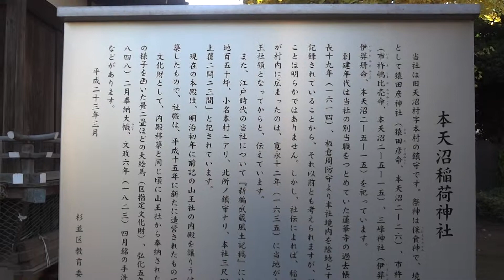杉並区本天沼 本天沼稲荷神社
杉並区本天沼にある本天沼稲荷神社。当神社の創建は慶長年間と考えられている。その後、当地（天沼村）が赤坂山王社（現在の日枝神社）の領地になり、稲荷信仰が広まった。